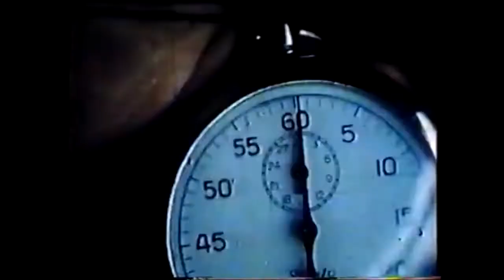Dublin v Tipperary 1961 All Ireland SHC Final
Coloured highlights of the 1961 All-Ireland SHC Final between Dublin and Tipperary at Croke Park.